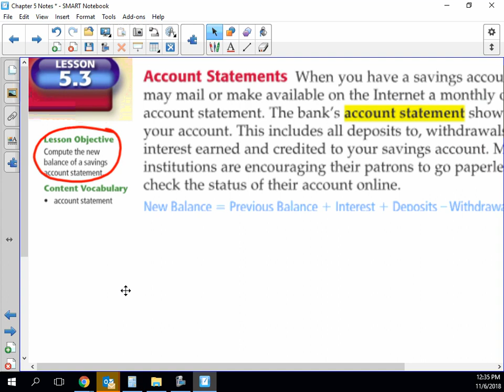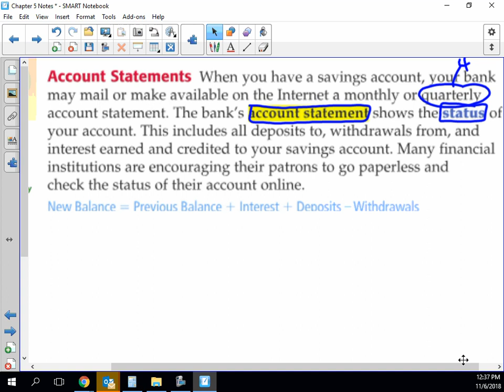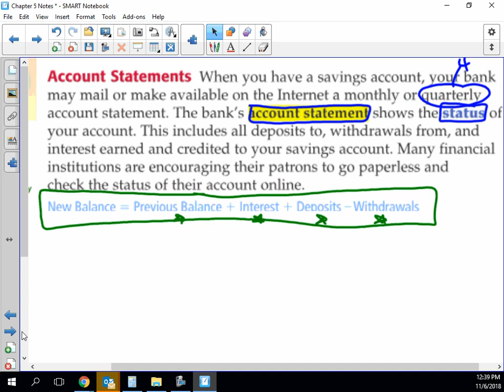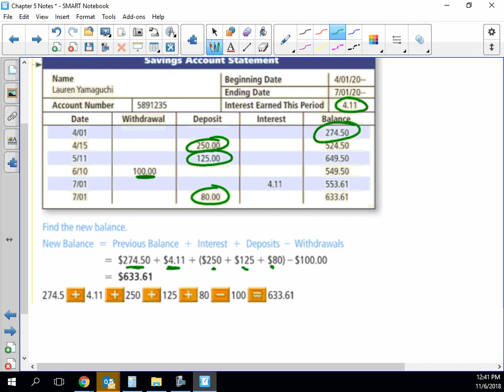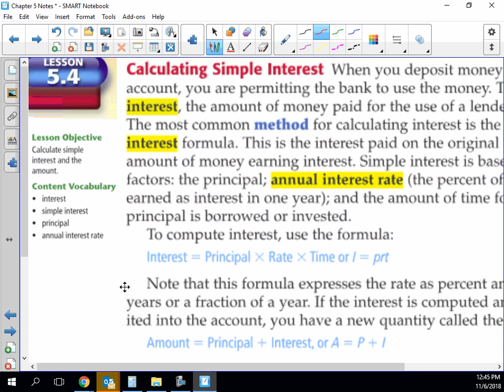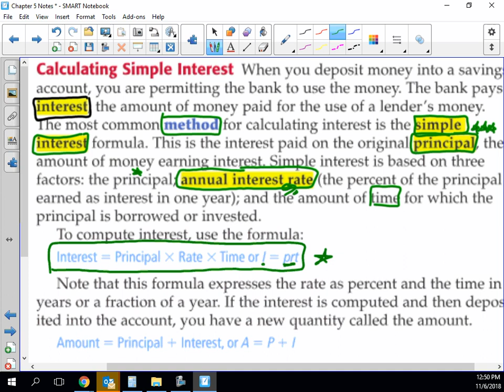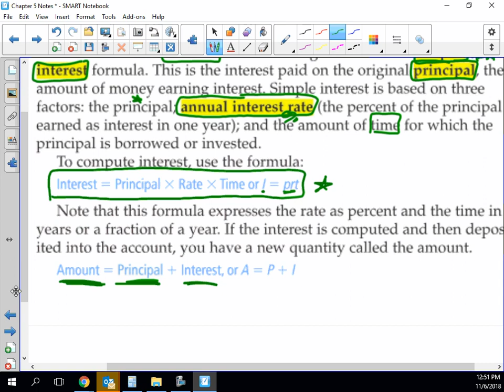Notes 5.3 and 5.4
Savings Account Withdrawals and Simple Interest Calculations